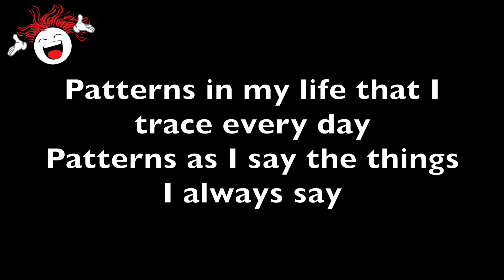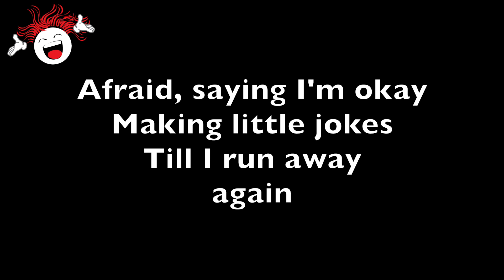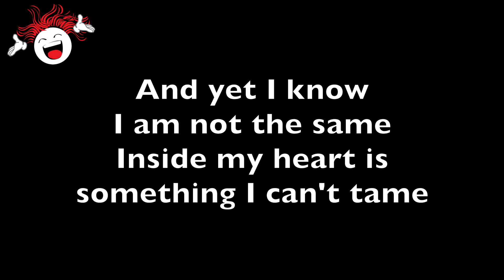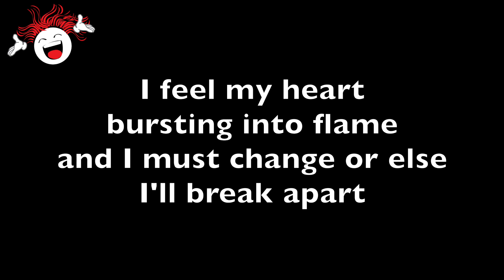Patterns (Baby/Closer Than Ever) - Backing Track & Lyrics 🎹 *Eflat minor*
**please note: I played this using the Closer Than Ever Score**